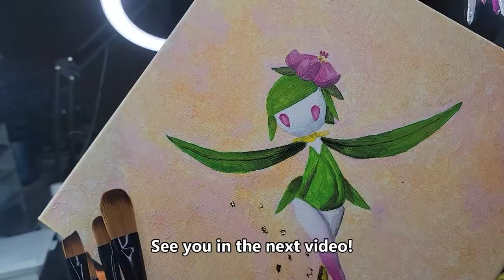Hisuian Lilligant acrylic painting tutorial ~ Pokemon Legends Arceus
Arteza Paint ~

Arteza Paint ~

Colors used:
Titanium white, Koala gray, Sky blue, Mulberry Pink, Apple green, shocking lime, Mars black, Playful pink, Rose Pink

Music from YouTube media library